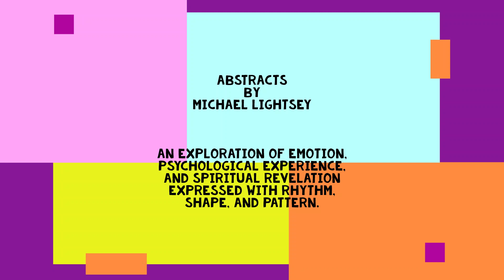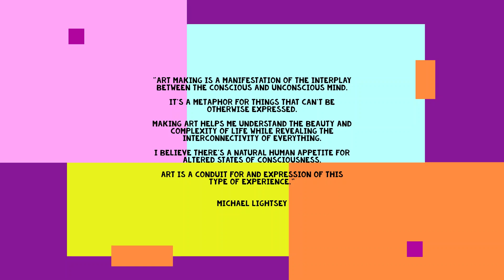Abstracts: expressions of higher consciousness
An exploration of emotion, psychological experience, and spiritual revelation expressed with color, shape, and pattern.